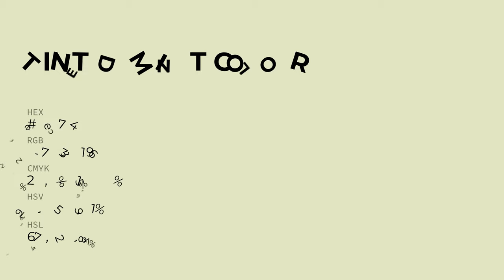Tinted Mint color e3e7c4 hex color - Green color - Cool color e3e7c4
What color is Tinted Mint ? e3e7c4 hex color - Green color - Cool color e3e7c4

Hex e3e7c4 Color Code is also known as Tinted Mint color.